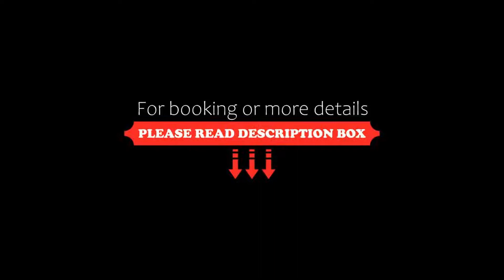Fiocco di Neve Relais, Limone Piemonte, Italy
About Property:
You're eligible for a Genius discount at Fiocco di Neve Relais! To save at this property, all you have to do is sign in.
Located in Limone Piemonte, 1.4 km from Riserva Bianca-Limone Piemonte, Fiocco di Neve Relais provides accommodation with a restaurant, free private parking, a fitness centre and a bar. Among the facilities at this property are room service and a shared lounge, along with free WiFi throughout the property. The property features a Spa and a 24-...
Property Type: Hotel
Address: Via Roma 2/C, 12015 Limone Piemonte, Italy
Searching For
1. Fiocco di Neve Relais - Limone Piemonte - Italy
2. Fiocco di Neve Relais - Limone Piemonte - Italy Address
3. Fiocco di Neve Relais - Limone Piemonte - Italy Rooms
4. Fiocco di Neve Relais - Limone Piemonte - Italy Amenities
5. Fiocco di Neve Relais - Limone Piemonte - Italy Offers and Deals
Audio Credit:
Track Title: Reasons To Hope
Artist: Reed Mathis